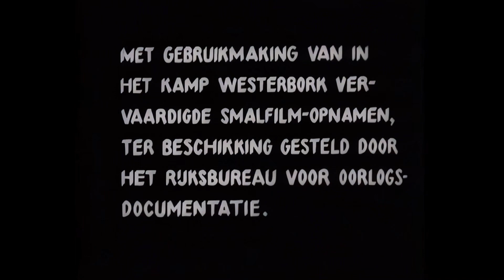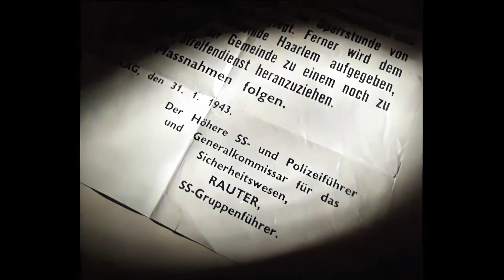Het proces Rauter in Kleur 1948 [1080p] - NL/EN/DE Subs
Het proces van Hanns Albin Rauter,  höhere SS- und Polizeiführer (HSSPF) en Generalkommissar für das Sicherheitswesen, vond plaats op 1, 2, 3 en 22 april 1948. Resolutie verhoogd en verbeterd. Vervolgens auto ingekleurd. Ondertiteld in Nederlands, Engels en Duits.

The trial of Hanns Albin Rauter, höhere SS- und Polizeiführer (HSSPF) and Generalkommissar für das Sicherheitswesen, took place on 1, 2, 3 and 22 April 1948. Resolution upscaled and enhanced, auto colorized. Subtitles in Dutch, English and German.

Der Prozess gegen Hanns Albin Rauter, Höherer SS- und Polizeiführer (HSSPF) und Generalkommissar für das Sicherheitswesen, fand am 1., 2., 3. und 22. April 1948 statt. Auflösung erhöht und verbessert und Auto koloriert. Untertitelt in Niederländisch, Englisch und Deutsch.